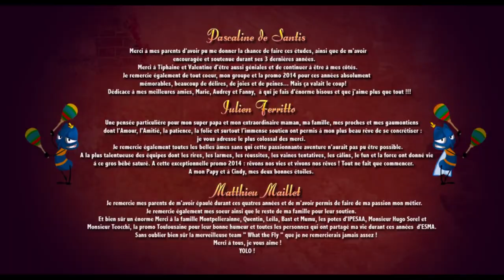CGI 3D Animated Short Film What the Fly by ESMA CGMeetup27197